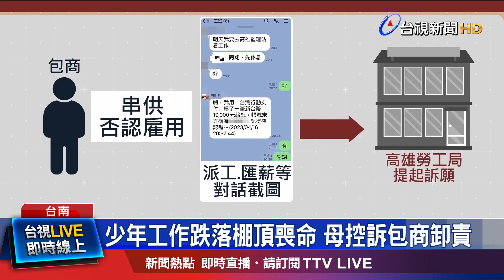架太陽光電板未穿安全裝備 少年摔落3米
台南一名17歲單親劉姓少年，今年五月，在高雄苓雅監理站，架設太陽板，不慎從三公尺高的「棚頂」墜落喪命，少年母親，就控訴，兒子工作期間，都沒有防護裝備，甚至沒有勞保，但更心寒的是，包商串供否認雇用，自行舉證，提供派工、匯薪等對話截圖，卻被勞工局駁回，說是「主觀臆測」，如今也提告，希望能討回公道。